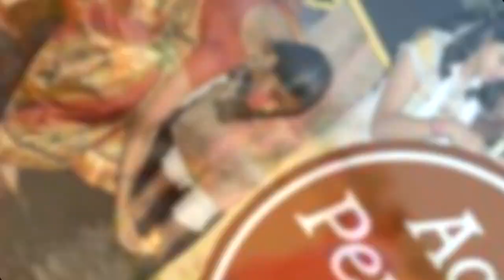Aadi perukku 2022 | Aadi 18 Status | ஆடி பெருக்கு வாழ்த்துக்கள் |அம்மன் Status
அனைவருக்கும் ஆடிப்பெருக்கு வாழ்த்துக்கள்

Aadi Perukku, otherwise called Padinettam Perukku is a unique occasion dedicated to all the perennial river basins of Tamil Nadu and major lakes water source areas and is intended to celebrate the water rising levels due to the onset of monsoon, which is expected to occur invariably on the 18th day of the solar month.

aadi perukku
aadi perukku 2021
aadi perukku 2021 date
aadi perukku 2021 nalla neram
aadi perukku 2021 in tamil
aadi perukku 2021 in tamil date
aadi perukku 2021 mauritius
aadi perukku 2021 malaysia
aadi perukku 2021 usa
aadi perukku 2021 good time
aadi perukku 2021 toronto
aadi pathinettam perukku 2021
aadi 18 perukku 2021
aadi perukku festival 2021
aadi perukku songs
aadi perukku songs tamil
aadi perukku songs whatsapp status
aadi 18 special in tamil
aadi 18
aadi 18 pooja
aadi 18 status
aadi 18 status tamil
aadi 18 kongu status
aadi 18 whatsapp status
aadi 18 whatsapp status tamil
aadi 18 special in tamil status
Pathinettam Perukku
ஆடி பெருக்கு 2021
ஆடி பெருக்கு பூஜை
ஆடி பெருக்கு whatsapp status
ஆடி பெருக்கு சிறப்பு
ஆடி பதினெட்டாம் பெருக்கு
ஆடி 18 2021

kuber mantra
kuber mantra status
lakshmi kubera pooja
lakshmi kubera mantra
lakshmi kuber mantra
lakshmi
lakshmi mantra
lakshmi mata
lakshmi mata ki aarti
lakshmi mantra in tamil
lakshmi mantra status
lakshmi mantra for wealth and prosperity
lakshmi mantra for money
lakshmi mantra song
lakshmi mantra powerful mantra for success
kubera temple in chennai
kubera temple
kubera temple in india
kubera temple in tamilnadu
kuberar temple chennai
lakshmi kubera temple in chennai
lakshmi status
lakshmi kubera mantram
lakshmi kubera stotram
lakshmi kubera
lakshmi kuber
lakshmi kubera pooja in tamil
lakshmi kubera mantra tamil
kubera pooja in tamil
kuberan songs
kuber mantra for money
kuber mantra kuber mantra
kuber mantra lakshmi mantra
kuber mantra song
kubera lakshmi mantra in tamil

aadi perukku aadi 18 wishes in tamil
aadi month wishes in tamil
aadi perukku 2021
aadi perukku 2021 wishes
aadi perukku 2021 date and time
ஆடி பெருக்கு 2021
ஆடி பெருக்கு 2021 என்ன செய்ய வேண்டும்
ஆடி பெருக்கு என்ன செய்ய வேண்டும்
ஆடி 18 2021 english date
ஆடி பெருக்கு 2021 date
lakshmi kubera songs
lakshmi kubera mantra
lakshmi kubera mantra in tamil
lakshmi kubera mantra benefits
lakshmi kubera mantra
lakshmi kubera photo
lakshmi kubera pooja
lakshmi kubera statue
lakshmi kubera potri
lakshmi kubera temple